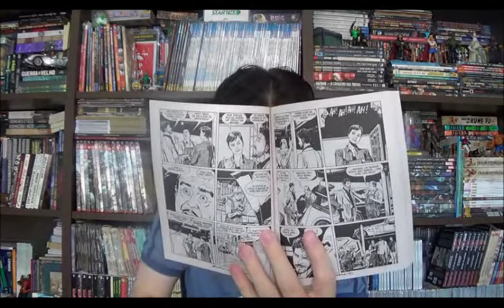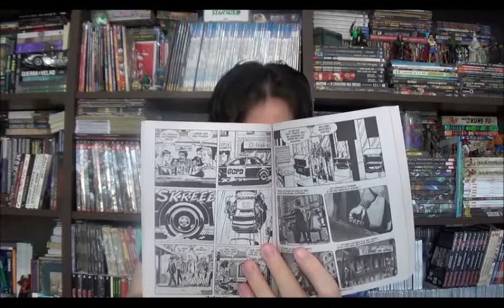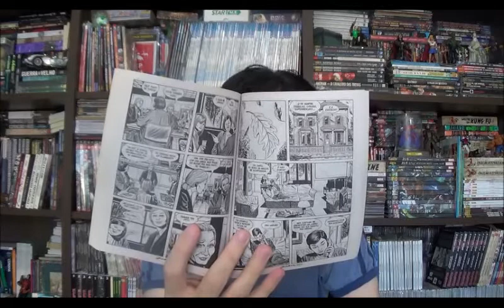Chapéu do Presto Especial - Júlia: Corpo Viajante e Infância Perdida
Bem-vindos a mais um Chapéu do Presto, no episódio de hoje quero falar sobre a edição 142 da bimensal de J.Kendall Aventuras de uma Criminóloga. Mas o que ela tem de tão especial? Ambas edições deste volume apresentam importantes personagens para a continuidade e vida de Julia.

⚠ Link para compras na Amazon

Campinas - SP
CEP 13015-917